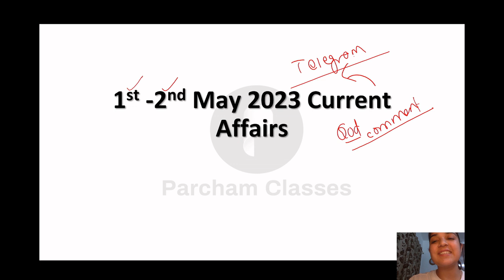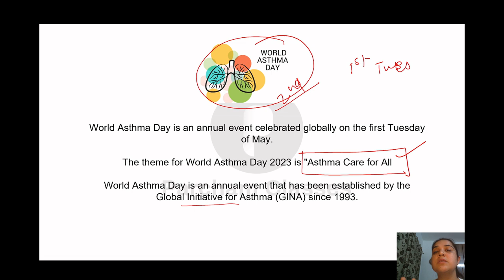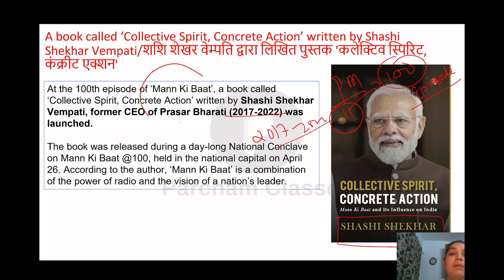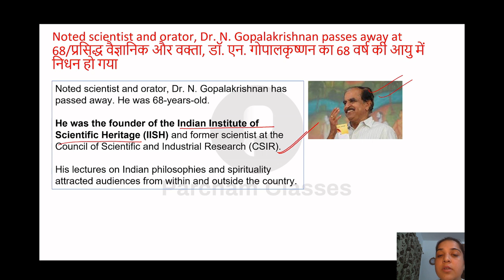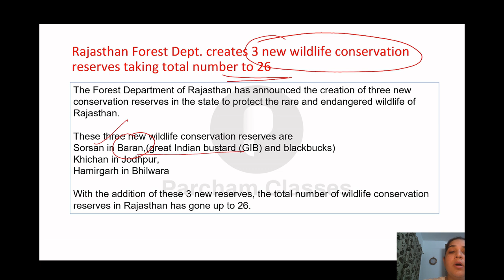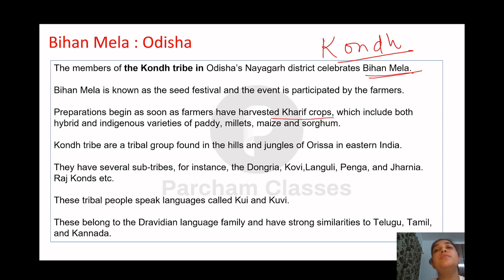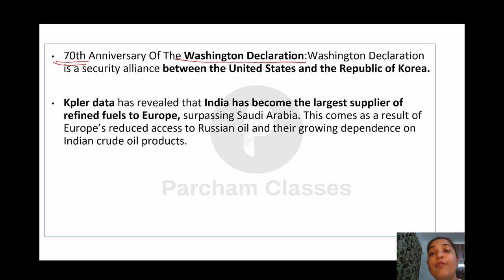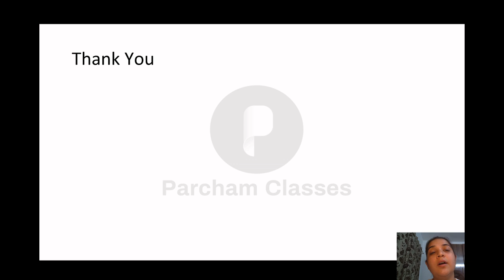1 - 2 May Current Affairs 2023 | Daily Current Affairs | Current Affairs Today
Hello friends, In this video, we will discuss the Important Current Affairs Daily for 1 - 2 May'23. To watch daily current affairs for previous dates, weeks, and months, you may follow the links given below.